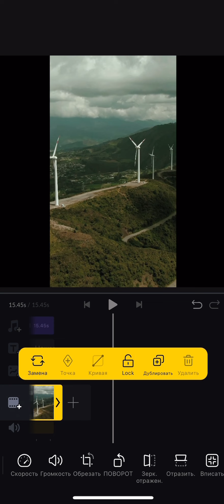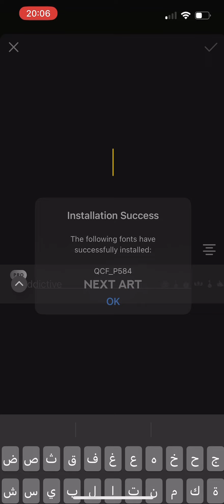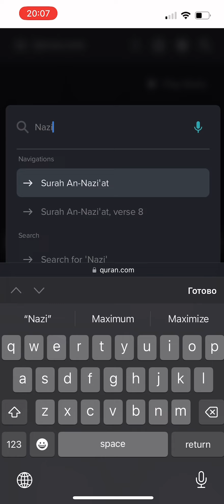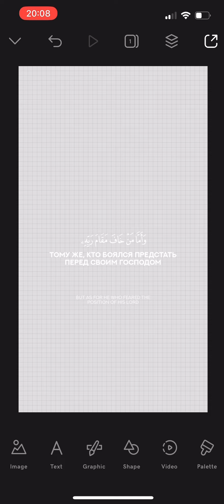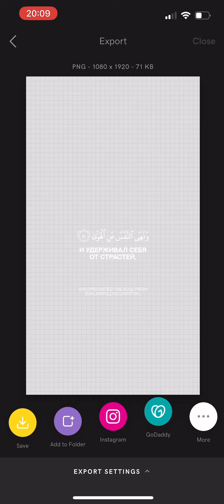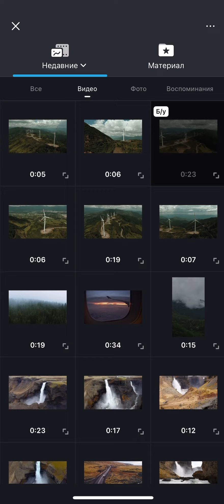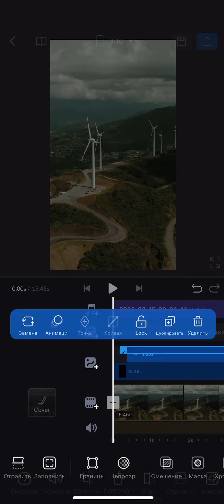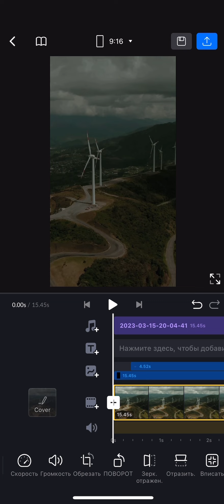Обучение по монтажу видео с Сурами Корана на телефоне (Гайд, Урок)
МИР ВАМ! ДЛЯ ВАС БРАТЬЯ И СЕСТРЫ, ЕСТЬ ГРУППА В ТЕЛЕГРАММЕ, ГДЕ МОЖНО НАУЧИТЬСЯ МОНТАЖУ ВИДЕО СВЯЩЕННОГО КОРАНА, ТАКЖЕ ИСЛАМСКИХ И ДРУГИХ ПОЛЕЗНЫХ ВИДЕО.

ССЫЛКА НА ГРУППУ ДЛЯ БРАТЬЕВ

ССЫЛКА НА ГРУППУ ДЛЯ СЕСТЕР

🆘 ВХОД БЕСПЛАТНЫЙ!